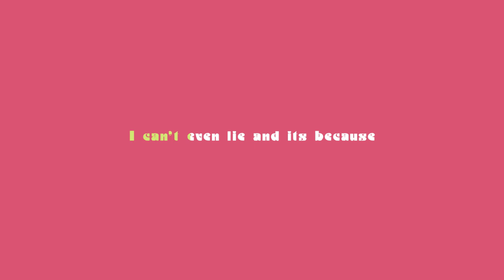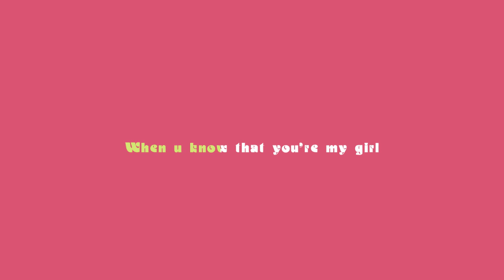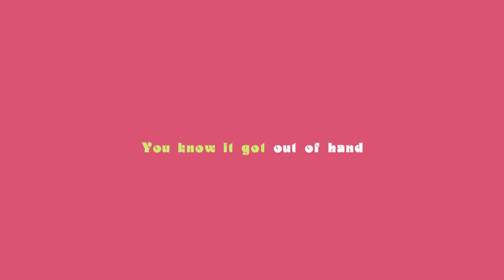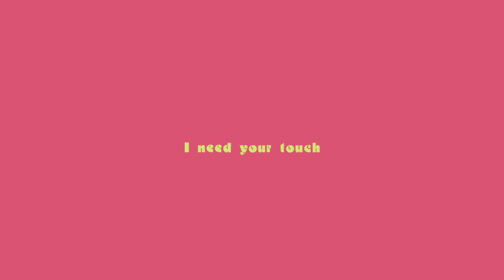Freak Slug & Treasure Bloom - Your Touch (Lyric Video)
Video Credit © :  Artwork Freak Slug